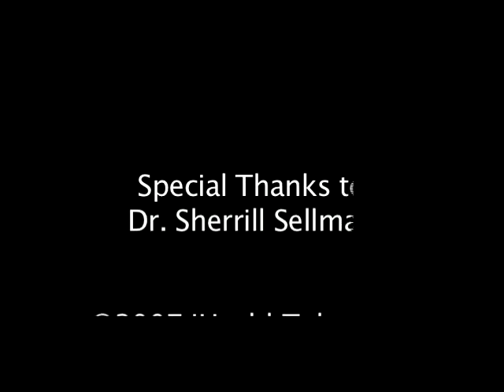Who Needs Progesterone?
Dr. Sherrill Sellman provides a list for how women can assess if they need to supplement the progesterone hormone.